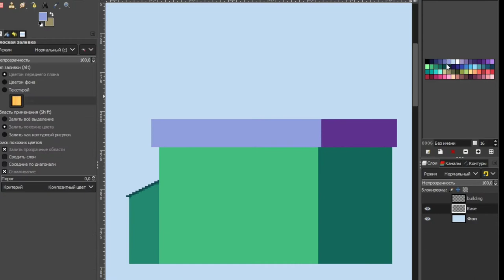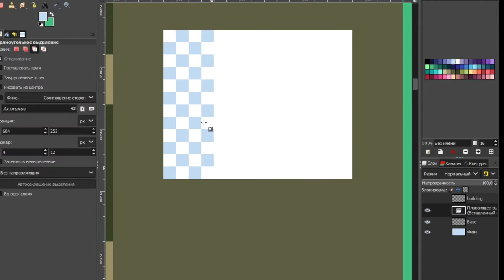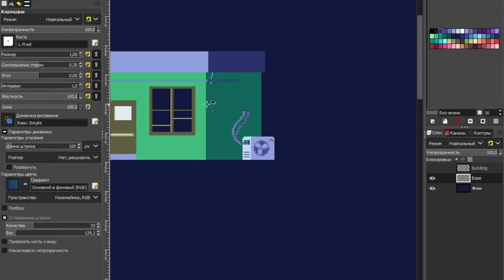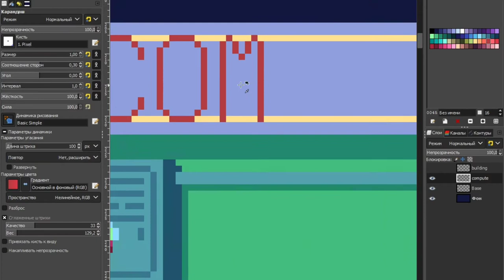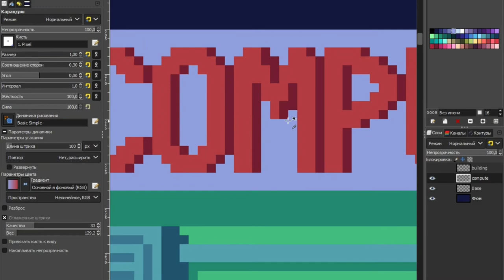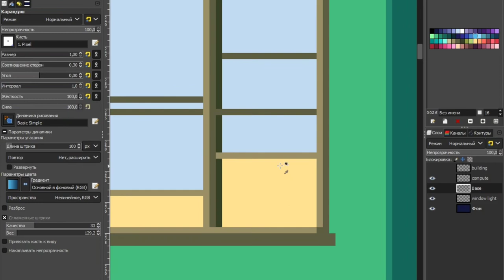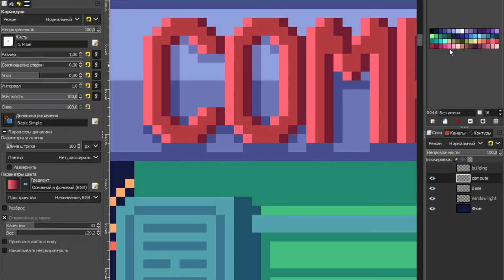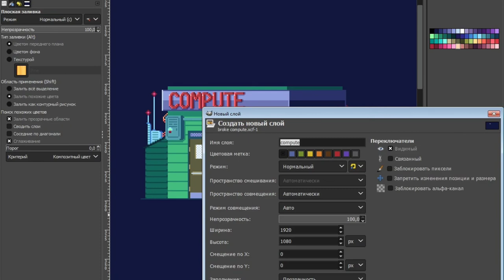compute v.1.0 | pixelart speedpaint (GIMP)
First picture in the compute series! The Compute station - a place where the coolest computing's going on)

I use GIMP to draw all my pixel art and OBS for screen capture.